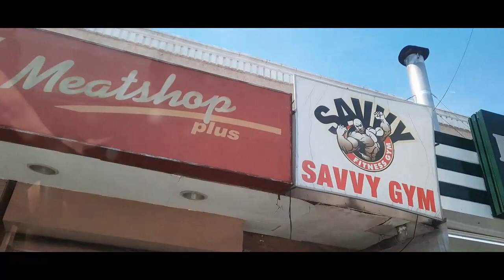BUHAT DAYO LANG NAGKAHAMUNAN PA! (KAZAMAVSBADONGANDTHEMAMONTH)